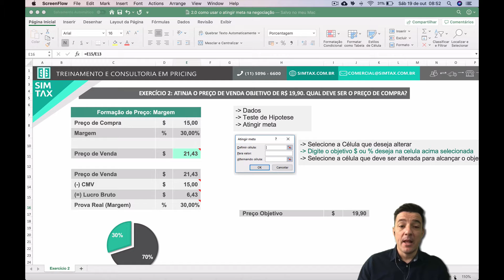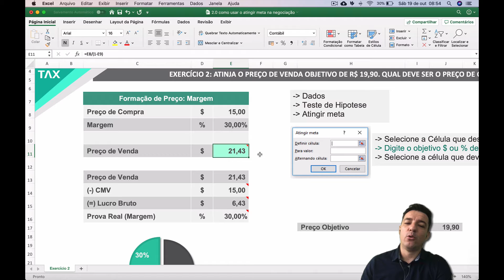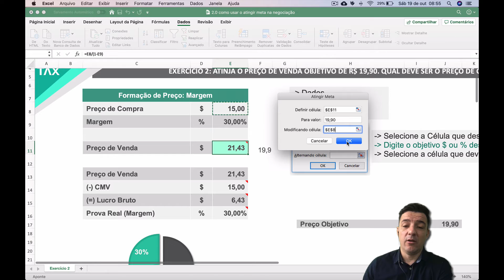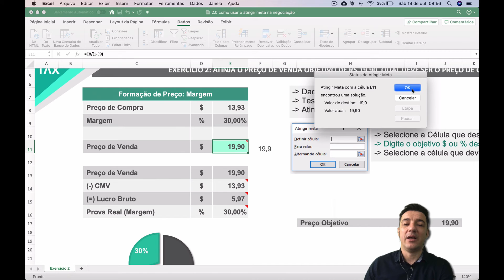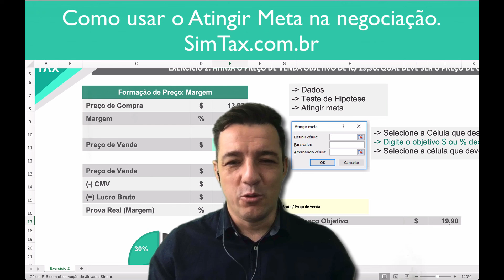Como usar o atingir meta na negociação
Veja de forma prática como utilizar o atingir meta na negociação.
Defina o preço objetivo de venda e a sua margem, agora faça a conta reversa para saber qual o preço que tem que comprar.

De forma simples e objetiva.

Foco no resultado.

🟢 Rede Social